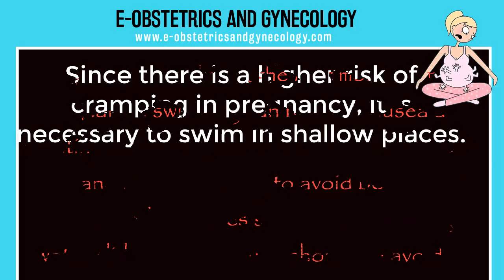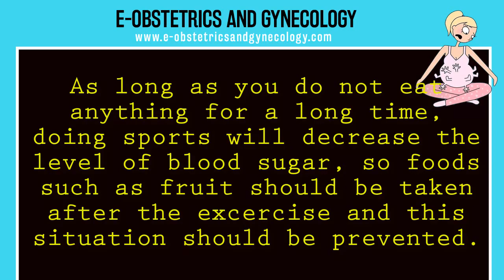Swimming While Pregnant? Is It Harmful?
Can you go swimming while pregnant? Is it harmful to swim while pregnant?
Can I swim during pregnancy? Can I go to the pool or the sea? Some of the questions we often encounter are questions.